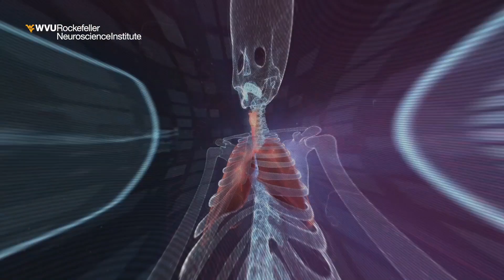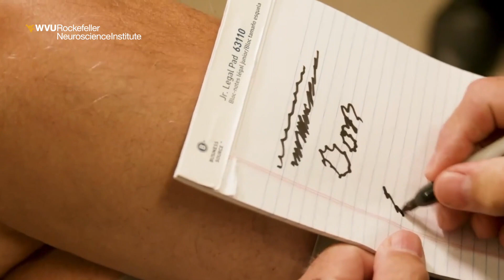DJ Steve Aoki Talks Focused Ultrasound with Dr. Ali Rezai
Grammy-nominated DJ, producer, and philanthropist Steve Aoki speaks with Dr. Ali Rezai, MD, the WVU Rockefeller Neuroscience Institute’s executive chair, to highlight the Institute's use of focused ultrasound technology to combat a range of neurological conditions, such as essential tremor, Alzheimer’s, and addiction.

The Aoki Foundation has a primary goal of supporting organizations in the brain science and research areas with a specific focus on regenerative medicine and brain preservation.